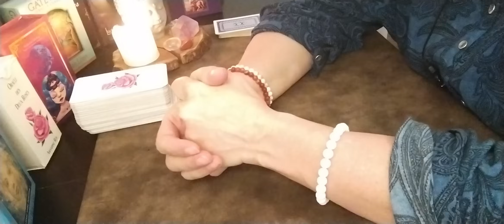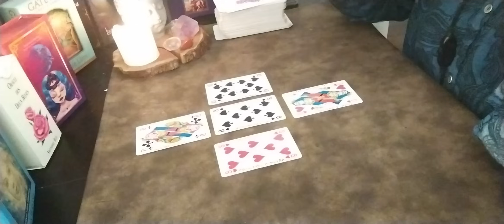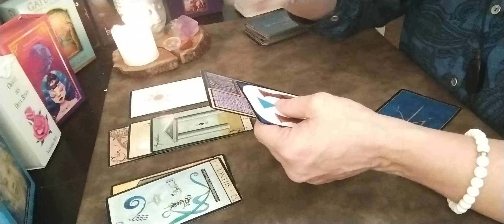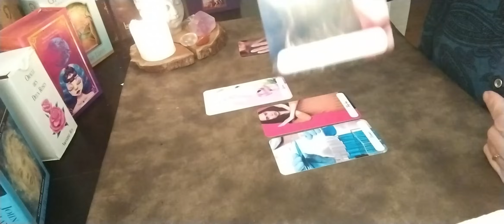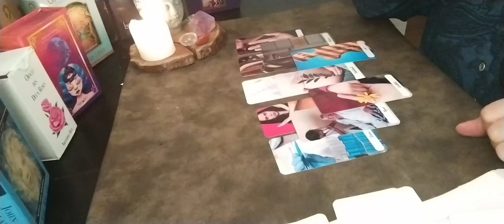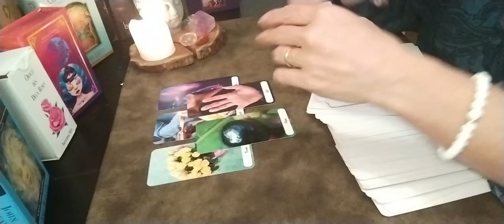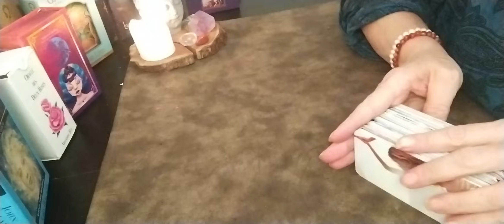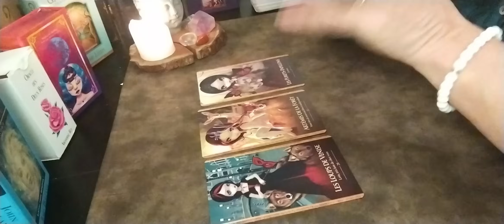🌟ACTUALITE 44 🌟nouvelle invention de fou pour les fous et 3ème conflit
🌟NOUVEAU🌟LA ROUE ASTRO A LA DATE DE VOTRE ANNIVERSAIRE🌟
1 question 5 e, 2 questions 8 e, 3 questions 15 e, Roue astro 20 e
🌞Comment s'y prendre :
* Précisez en objet la formule : 1 question , 2 questions, 3 questions, la roue astro puis posez votre ou vos questions (amour, finance, travail, amitiés ou autres) sauf pour la roue
* Je vous réponds en vous envoyant le lien PayPal et la déontologie de mes services
* Je reçois le paiement et vous livre votre réponse  par mail avec les photos des cartes ainsi que le compte rendu en audio
💥ATTENTION💥 : Je ne répond pas aux questions concernant l'état de santé, la guérison, un traitement médical en cours ou sur l'avancement d'une grossesse que ce soit pour vous ou pour l'un de vos proches

🙏Pour info je possède un numéro siren et je suis inscrite à l'INPI 👍

✨Les tirages  sur cette plateforme resteront gratuits